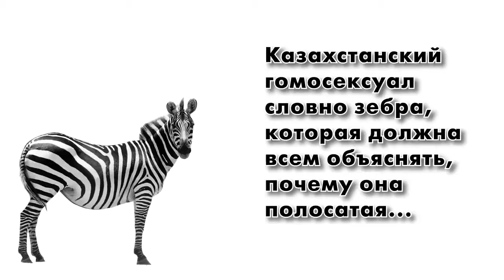Социальный ролик ОО "Азимут плюс" (каз)